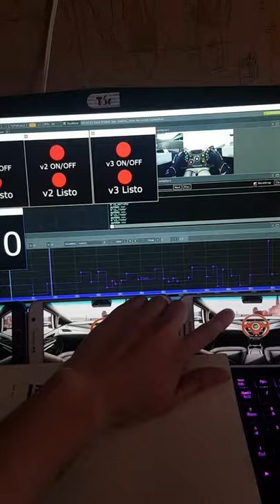Android and Touchdesigner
Video game, we sync multiple android devices, they people try to make the same movement like the video, in base of who made it better, win. We use mqtt with node red and the apps was made in Unity, TouchDesigner acts as a master who sync the experience.